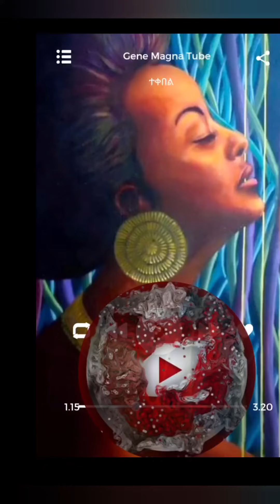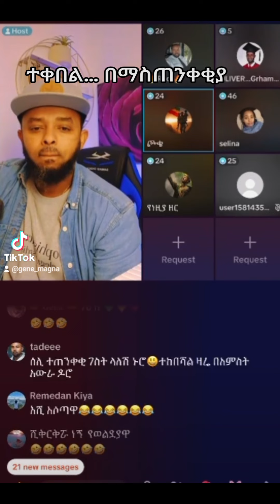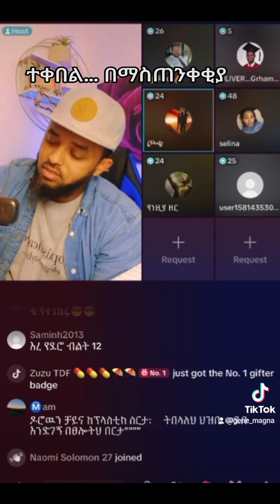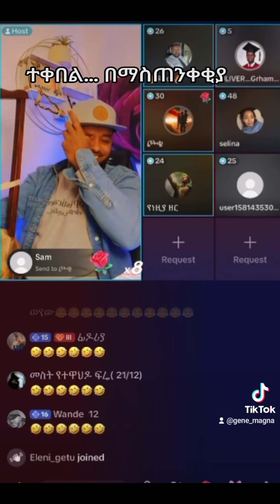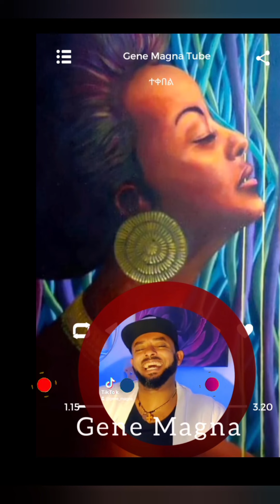ምርጥ ምርጥ የተቀበል ግጥሞች... ተሰብስበዋል